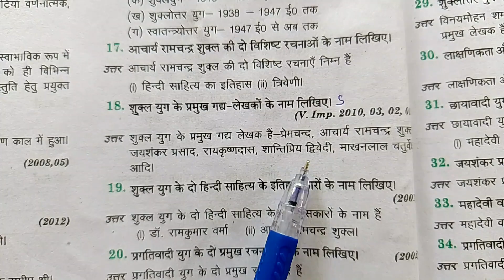शुक्ल युग के प्रमुख गद्य लेखकों के नाम लिखिए ।। Shukla Yug ke Pramukh gadya lekhakon ke naam likhiye